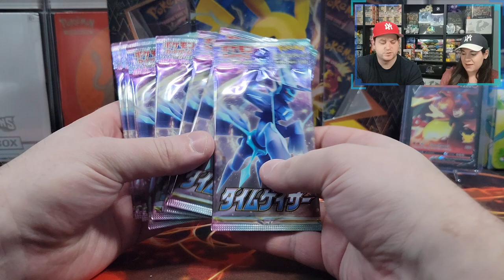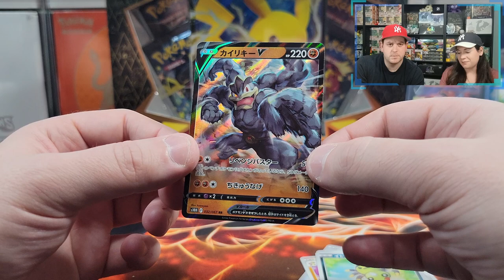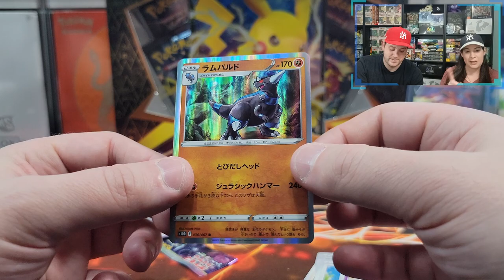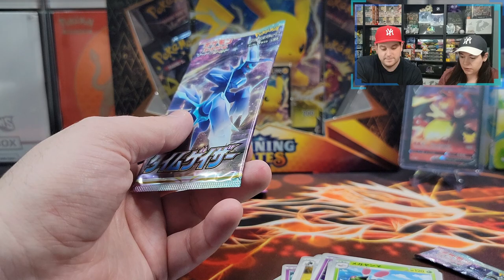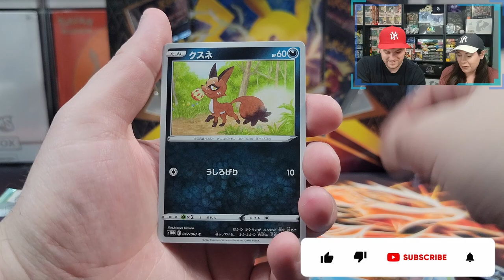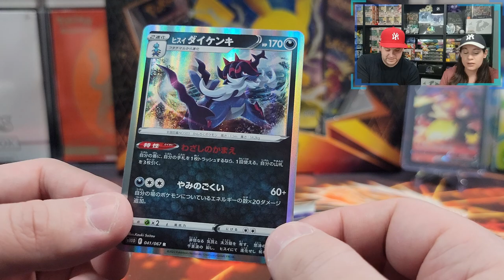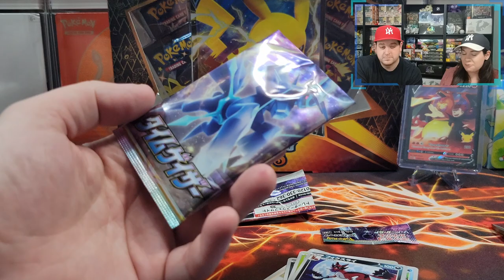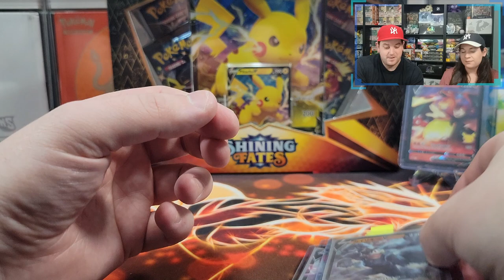HOW MANY HITS CAN WE GET IN THE TIME GAZER JAPANESE POKEMON CARD SET | + FREE GIVEAWAYS!!!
Be sure to check out out online store South Miami Toys & Collectibles! Also, check out our discord to gain an additional entry for the monthly giveaway!

Be sure to check out our discord to gain an additional entry for the monthly giveaway!

Submission & Timing:

1. Comment on one of our Pokemon Card Opening Videos released between December 2nd and January 6th by 12PM EST.

2. (Optional second step) For additional entries, comment on more of our newly released Pokemon Card Opening Videos from December 2nd and January 6th by 12PM EST.

Music Attribution:

Title: Disco High
Artist: UltraCat
Album: Disco High